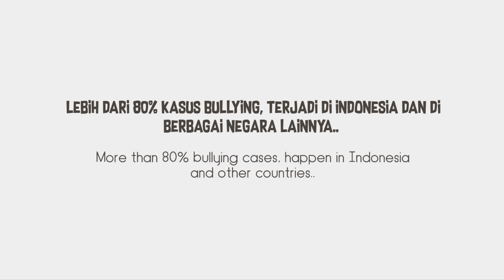Good Muzzle Love Summer - Meski Kau-Bully (Official Lyric Video) | Stop Bullying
Good Muzzle Love Summer's First Single

Sound Engineer @anotherbonR
Supported by Amplop Records